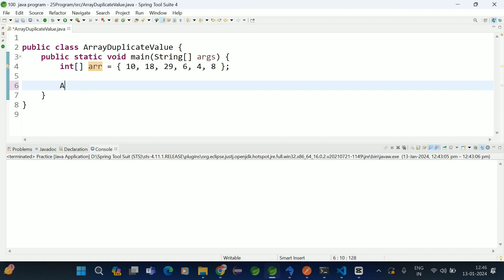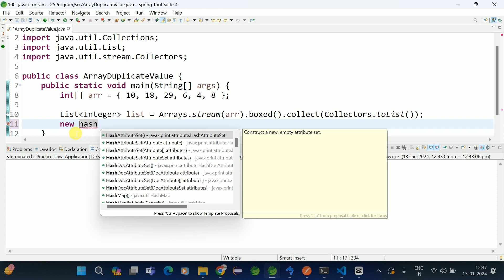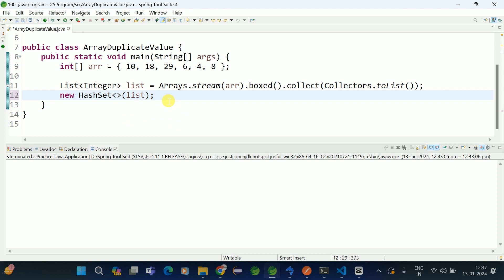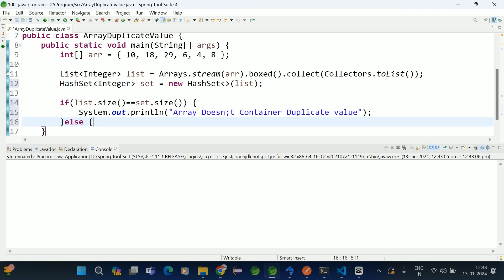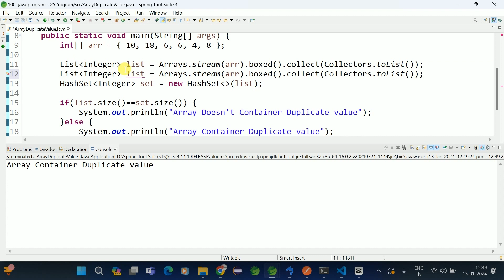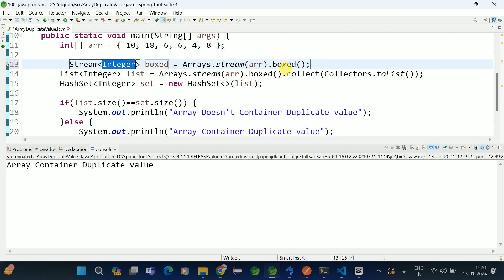How to check array contain duplicate value or not || Shyam Sundar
100 Java Program GitURL:-